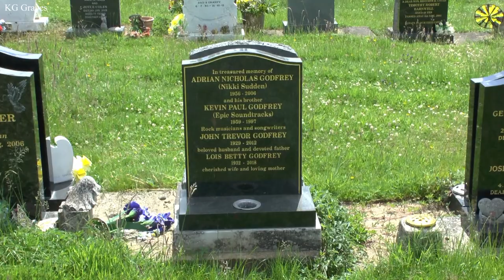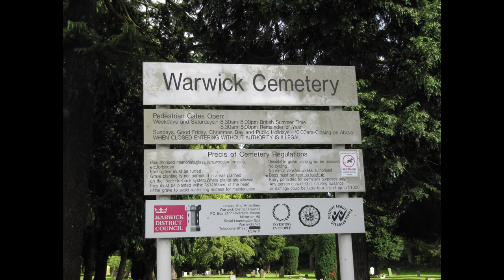Nikki Sudden & Epic Soundtracks - The 1-On-1 Series - Number 24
Hello and welcome to KG Graves - The 1-on-1 Series.

This is number 24 - Nikki Sudden & Epic Soundtracks.

Nikki and Epic were rock musicians.

Watch the video for more information and the location of their grave.

Kev